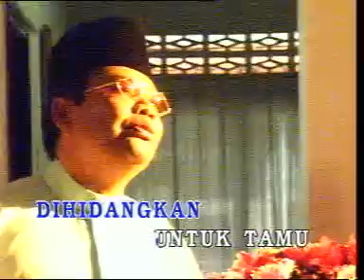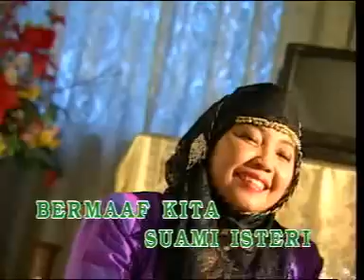M. Shariff & Maria Bachok - Malam Tujuh Lekor [Official Music Video]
M. Shariff & Maria Bachok - Malam Tujuh Lekor

Album : 18 Lagu Koleksi Abadi Artis-Artis 60-AN